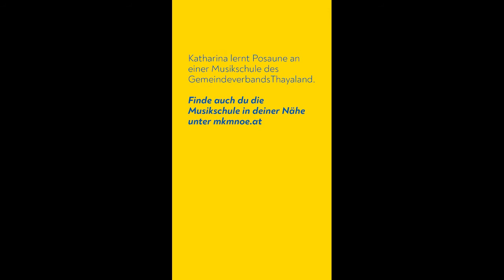100 Jahre NÖ: Katharina aus der Musikschule des Gemeindeverbands Thayaland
Katharina lernt Posaune an einer Musikschule des Gemeindeverbands Thayaland.
Finde auch du die Musikschule in deiner Nähe unter mkmnoe.at